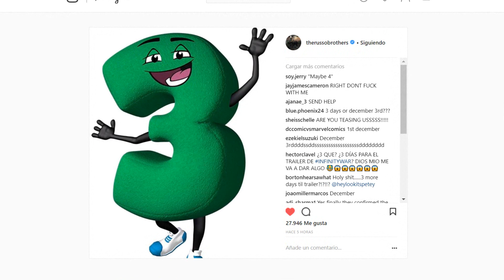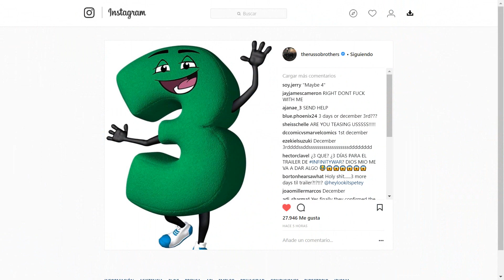¡INFINITY WAR TRAILER Y NUEVOS PERSONAJES CONFIRMADOS! - Avengers: Infinity War Trailer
►PREGUNTAS FRECUENTES
♦ ¿País?: Argentina